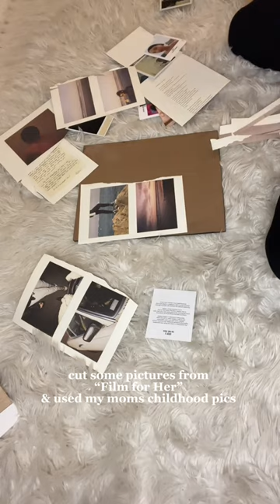update on the Jolie shower head to come!